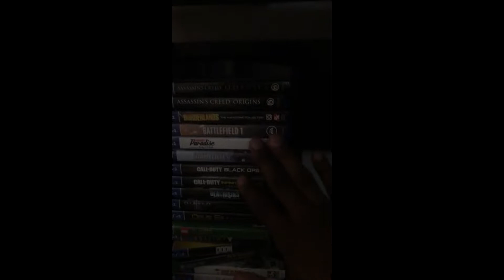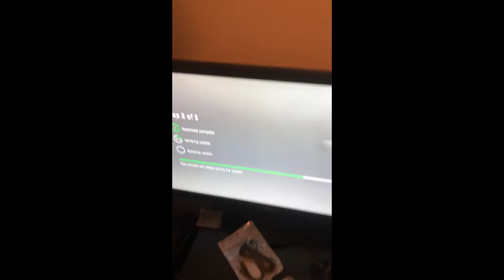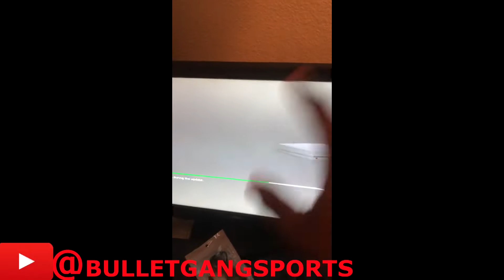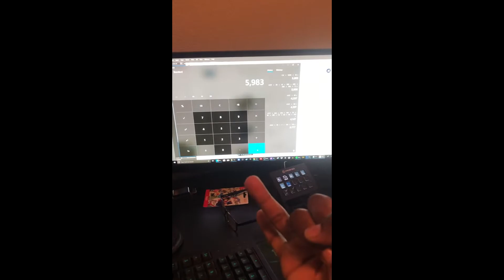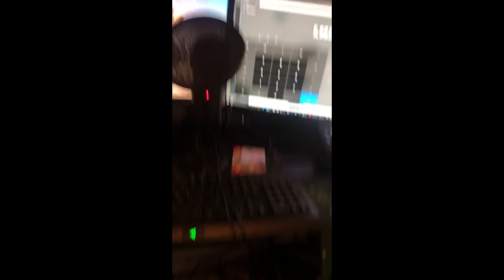Best gaming setup-8,000$ gaming setup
Wanna Grow Your Youtube Channel?